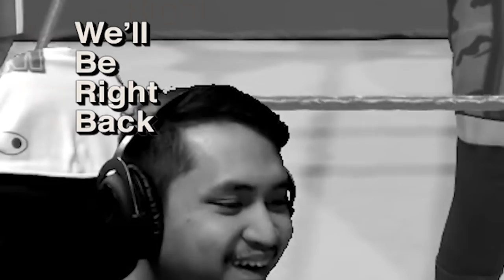DUO LEGEND - WWE 2k19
Booker T vs Big Show !!